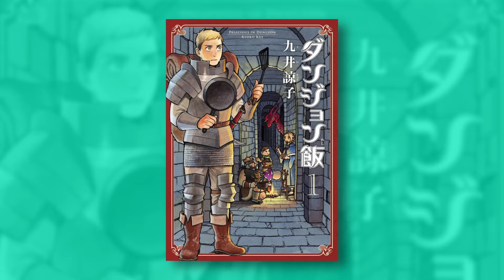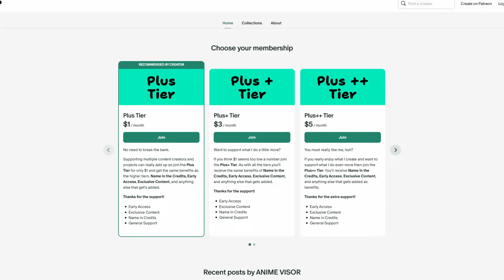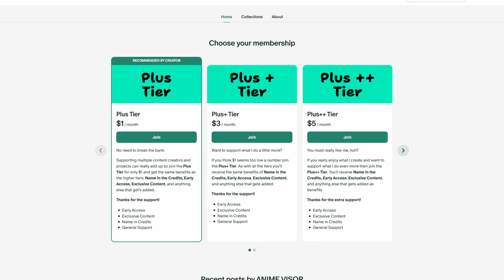Let Delicious in Dungeon Cook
I discuss my experience watching Delicious in Dungeon (Dungeon Meshi). Why I struggled to get into the anime, but ultimately decided to give it time, and let it try to win me over. (Which it did.)

Timestamps
0:00 Intro
1:25 Synopsis
2:10 Prep Time
3:43 What's Cooking, Good Looking?
5:54 Cooked to Perfection
7:25 Final Thoughts